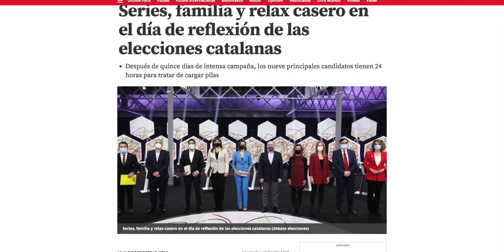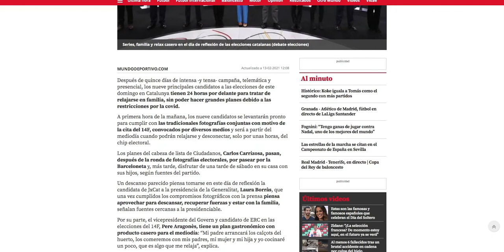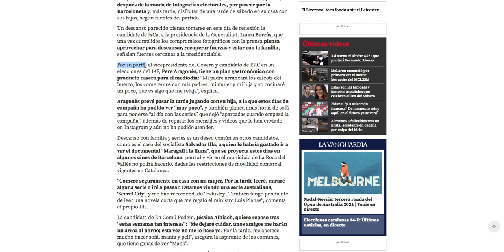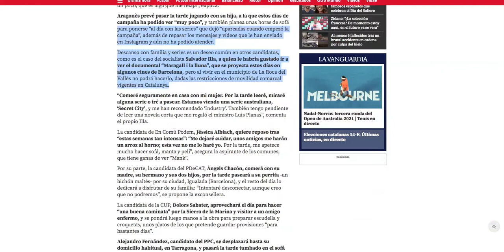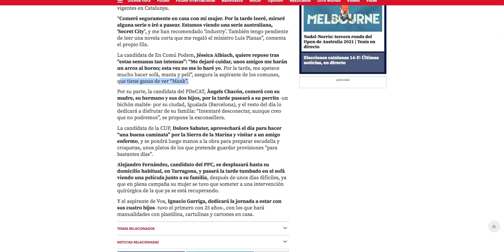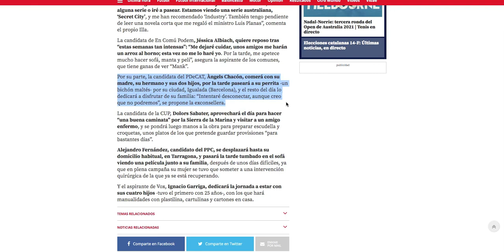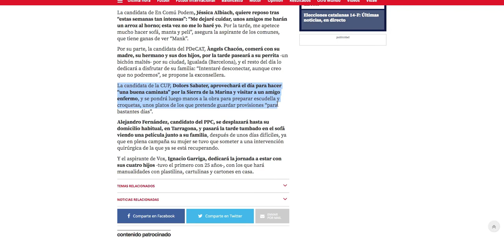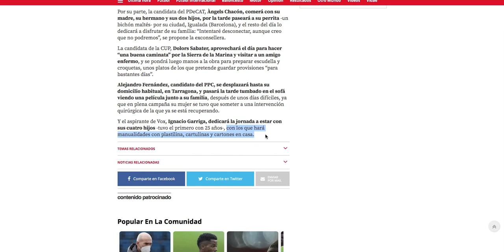Elecciones qatarlanas. Última hora.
Vídeo del sábado 13 de febrero, que Youtube no me dejó subir por estar mi canal sancionado... por una denuncia falsa (por mi anterior vídeo) que ya me han quitado... YA QUE ERA FALSA. "Amenazas, acoso y ciberacoso" era la falsa acusación. Y si no apelo, Youtube ni contrasta la falsa denuncia viendo el vídeo. TREMENDO. Qué mundo están dejando a los que tengáis hijos y nietos...